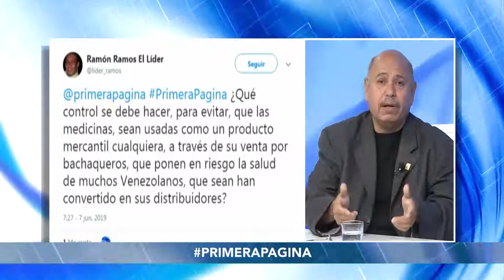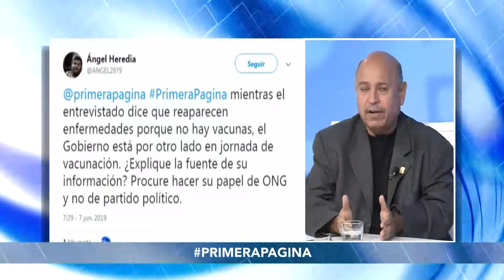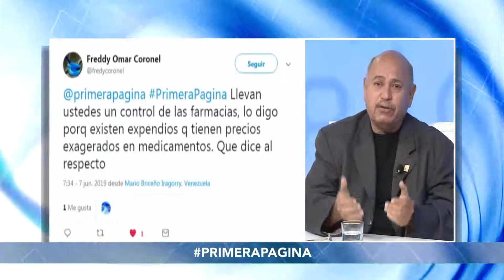Ferfarven: Industria farmacéutica podría cubrir 70% de las necesidades en condiciones óptimas | 2-2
El presidente de la Federación Farmacéutica Venezolana Freddy Ceballos, denunció que por falta de inmunizaciones hay 6 mil casos confirmados de sarampión en Venezuela. Enfatizó que si el Estado va a traer medicamentos de otros países, "debe garantizar los controles de calidad".